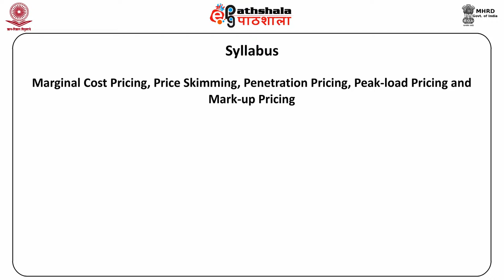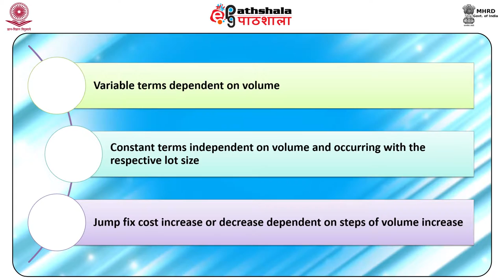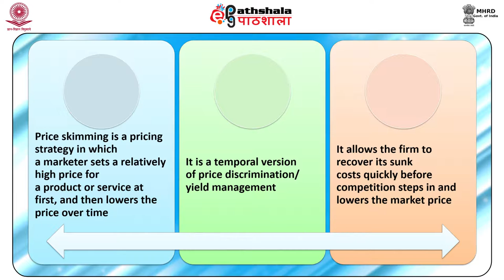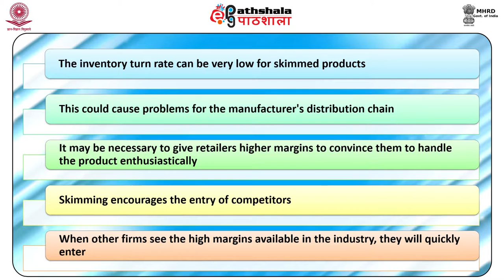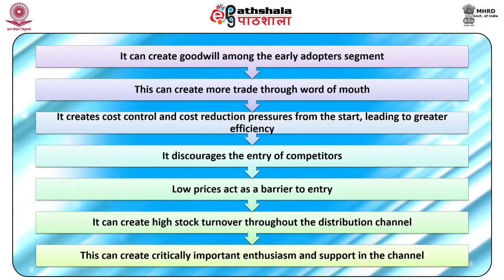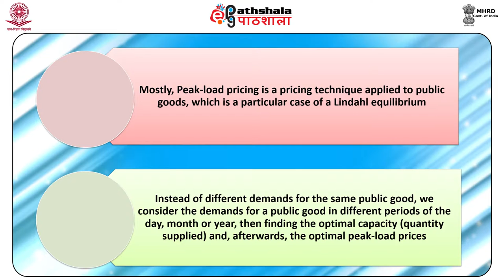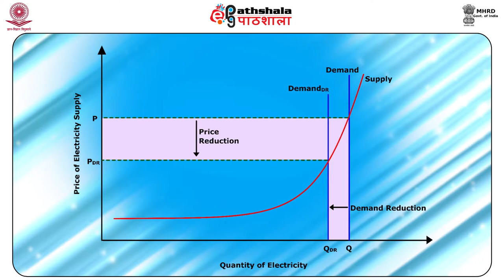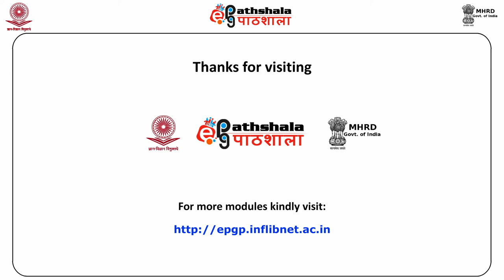Pricing in Practice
Subject : Commerce

 Course  : Post Graduate